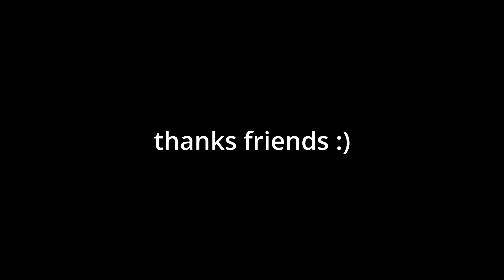The Low Rank Junkrat Extraordinaire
Junkrat is the most fun character in Overwatch 2.

The extravagant background music by @mousfm